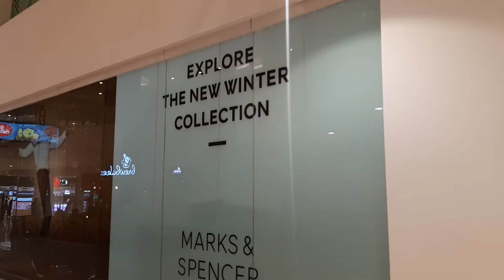Best Shopping Mall in Kharar Mohali | SAS Nagar of Punjab